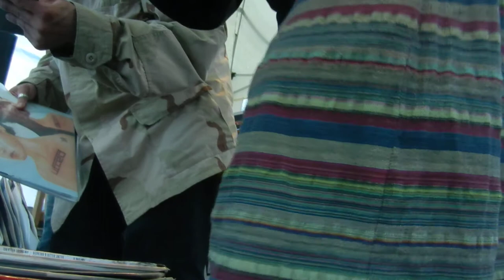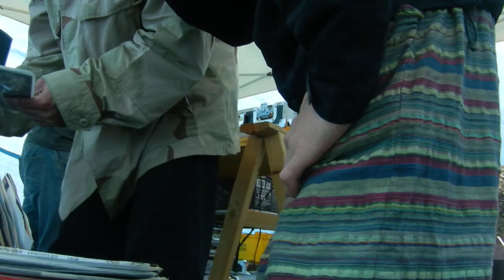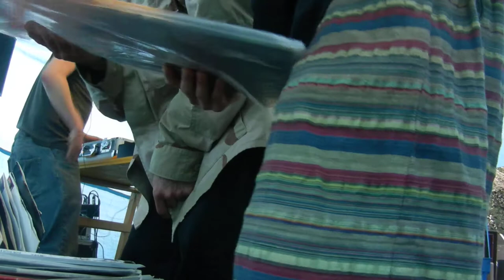Teknival France 2012 - Spootnik & t3kr0 @ Boostek-System Italy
Thanks 2 Mempamal/Fantomatik for fixing it for us,so we could spin at Boostek (ITALY).
Endless thankz for that!

!!Live mix-tape soon available!!!